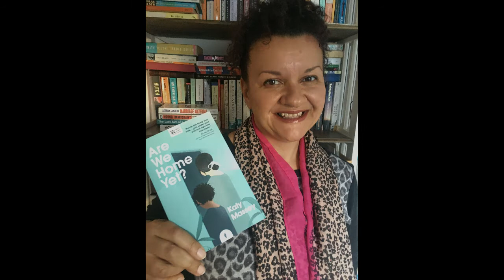Katy Massey reads from Are We Home Yet? (Jacaranda). Longlisted for the Jhalak Prize.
Katy Massey's Are We Home Yet (Jacaranda) is longlisted - and shortlisted - for the 2021 Jhalak Prize.

Judge Louise Doughty praised this as "a memoir so assured it's hard to believe it's a debut...effortlessly assured, with undercurrents of truth and poignancy that make it all the more compulsive."

The Jhalak Prize is an annual literary prize for British or British-resident writers of colour established in 2016. A unique celebration of the rich array of exceptional work from writers of colour, whether it be fiction, non-fiction, short stories, graphic novels or poetry, the prize is also open to self-published writers. A new sister award, the Jhalak Children’s and YA Prize was announced in 2020 with the first award to be made in 2021.